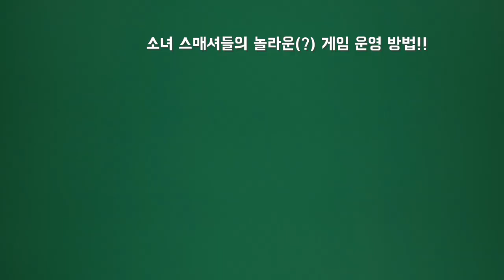소녀스매시 두 사람이 강력한 피지컬을 가진 상대방과 경기하는 방법!! 스매시 약하다고 기죽지마세요!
1년 만에 사업.육아.결혼 생활을 안정시키고 멋지게 복귀한
JYPARK 박종열 형님!! 복귀를 축하드리며
정민턴 채널에 무한 출연 부탁드립니다^^

대구 완짬프 정모에서 맞붙은
소녀스매시팀 vs 강려크한 피지컬팀
in 국내 최대(18코트) 구미 봉곡스포피아